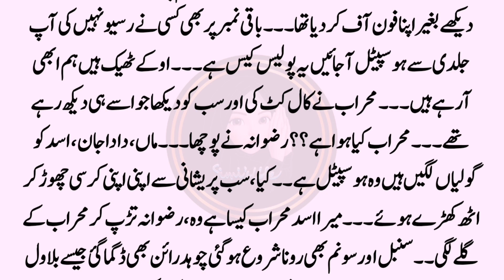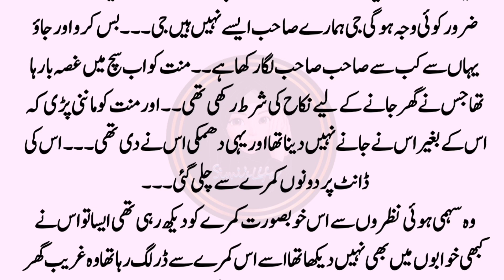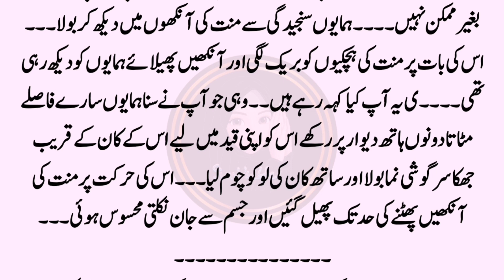Part06 Romantic Novels in urdu / Hindi | SachiKahaniyan | Romantic Stories#Novel36 Ma'am Rahila Khan